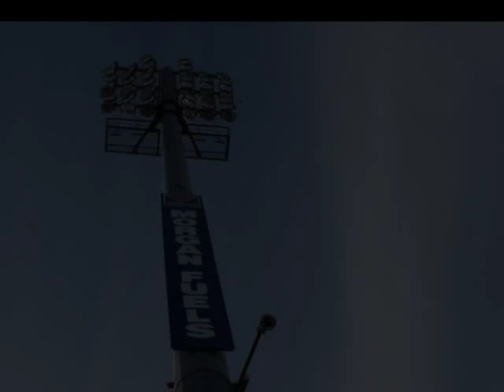Down GAA Championship Quarter and semi final photo video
Photos courtesy of Louis Mc Nally Brendan Monaghan Raphael Mason Pat O Hare Aidan and Paul